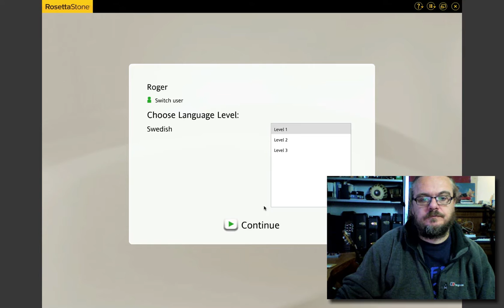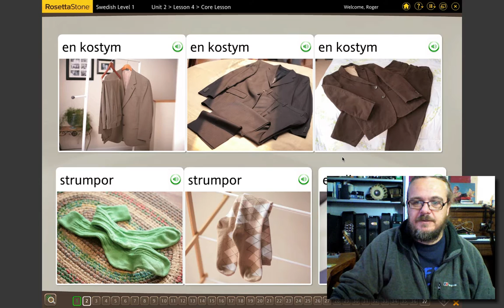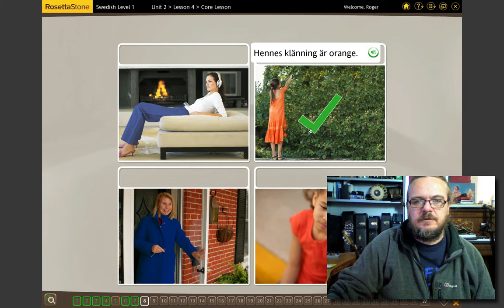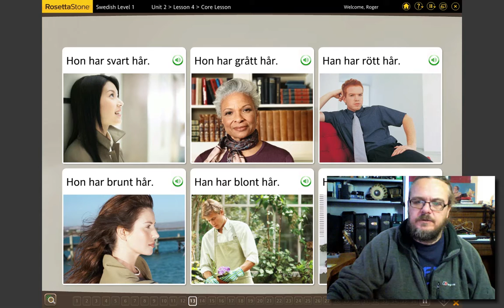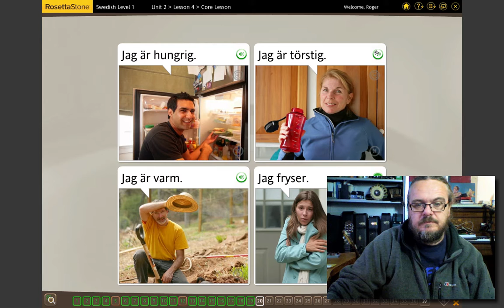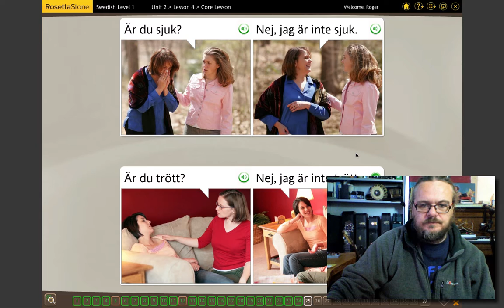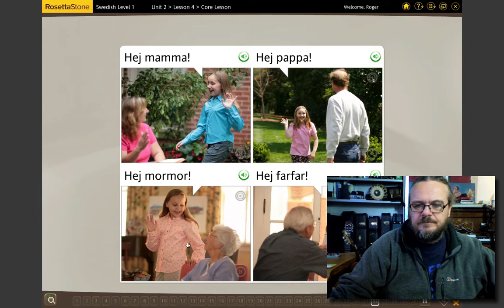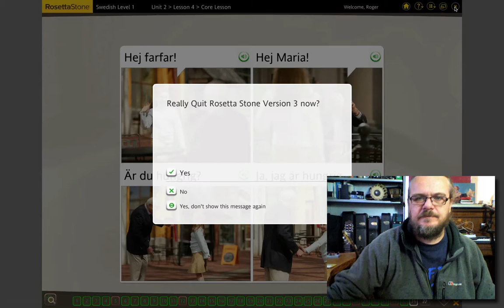Swedish Update 1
End of second week and latest update. This is the whole of the Core Lesson 4 unit 1 of the course. In real time its a long video but a good idea of how the Rossetta Stone system works.